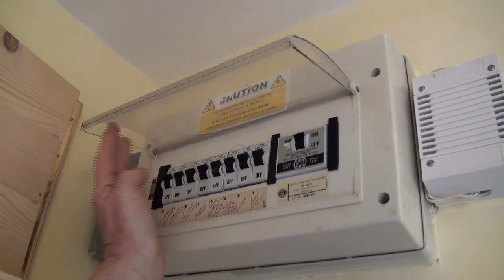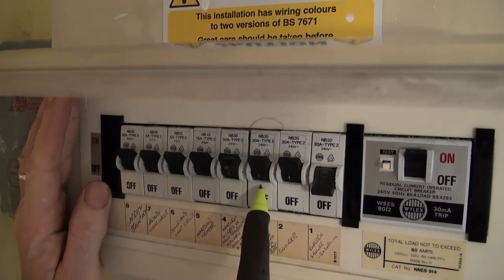Domestic Electricity Demonstration Part 2 - Consumer Unit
Part 6 in the series of videos discussing how the domestic electrical system works
within your home. In this video you will find out about consumer units, RCD's, MCB's, current ratings, cooker switches, immersion heaters, boilers, surge protection and electrical regulations.

For the rest of the videos from this play list or for more information on domestic electricity and electrical systems why not check out our electrical DIY and information projects

We now have a great range of DIY products, tools and accessories available in our DIY Superstore